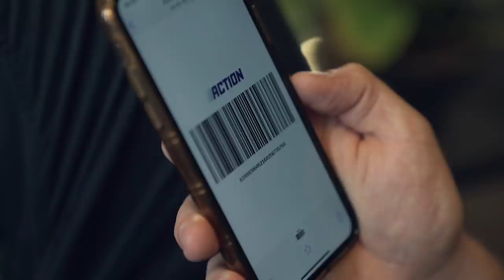GRATIS WINKELEN BIJ DE ACTION! | Gierige Gasten